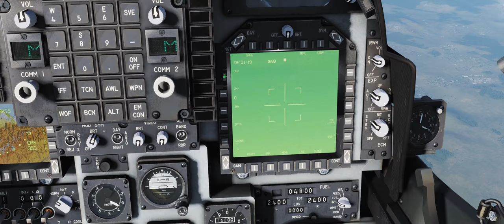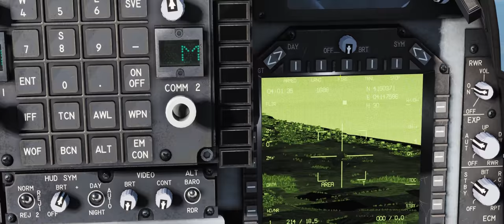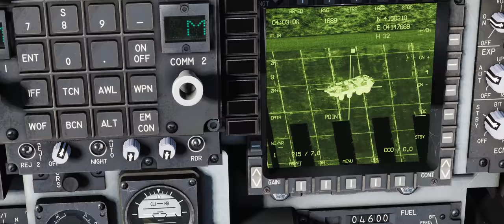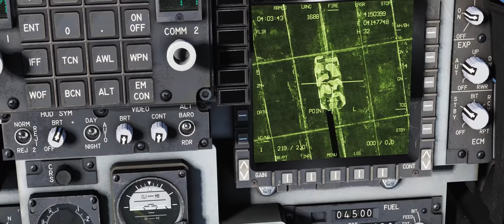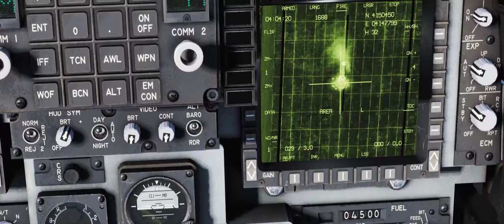DCS World:AV-8B BETA_GBUs_Alvo em Movimento_Vídeo 2_PT-BR